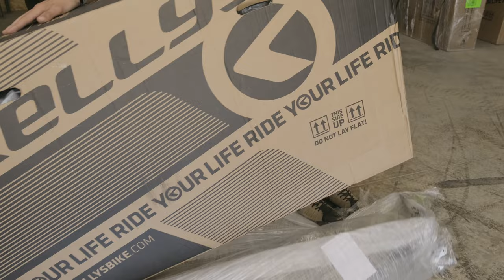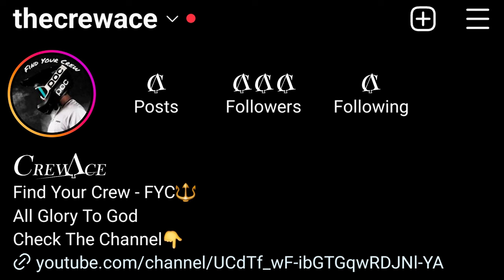Kellys Whip 70 DJ Unboxing & Testing // My New Bike!!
I absolutely love my new Kellys Bikes Whip 70 Dirt Jumper!! In this video we unboxed it and tested it stock. Even with no aftermarket parts or modifications this thing rips. Can't wait to ride and progress more on this bike. Hope you guys enjoyed the vid and watch out for the customization video!! See ya in the next one -  FYC🔱

In This Video:
-Jesse
-Bode